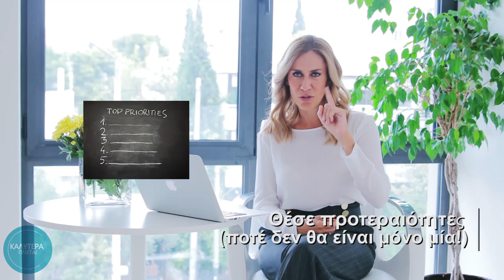Πώς να αντιμετωπίζετε το χάος γύρω σας: ΚΓ Show με τη Δρ. Νάνσυ Μαλλέρου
Αν μέχρι σήμερα απλά σας τρομάζει και σας αγχώνει τότε ίσως ήρθε η στιγμή να συνειδητοποιήσετε ότι το χάος είναι μια πραγματικότητα, είναι φυσιολογικό και υπάρχει παντού. Το μυστικό κρύβεται στο να δεχτείτε ότι όσο σας το προκαλούν οι άλλοι, άλλο τόσο το προκαλείτε κι εσείς κι ακόμα στο να προσπαθήσετε με έξυπνους και εύκολους τρόπους όπως πχ προγραμματίζοντας καλύτερα τις εκκρεμότητες και υποχρεώσεις σας και ξεκινώντας την ημέρα σας από τα σημαντικά, να το ελέγξετε ώστε να ζείτε μια πιο ήρεμη καθημερινότητα.